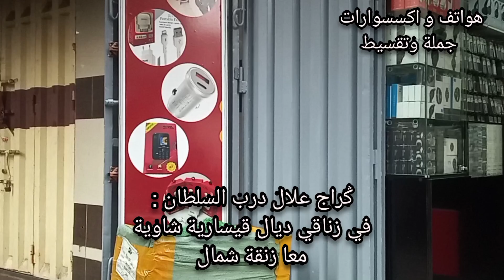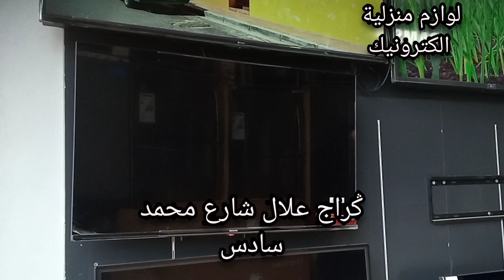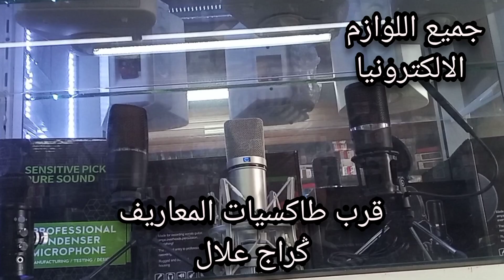محلات جملة و تقسيط لبيع اجهزة الكترونيا 💥معدات تصوير 💥 اكسسوارات هواتف 💥 اجهزة منزلية ... ارخص اثمنة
هواتف بالجملة و التقسيط Wholesale and installment phones
الاجهزة الالكترونية electronic devices
اكسسوارات الهواتف في المغرب جملة و تقسيط Phone accessories in Morocco, wholesale and installments
اجهزة منزلية